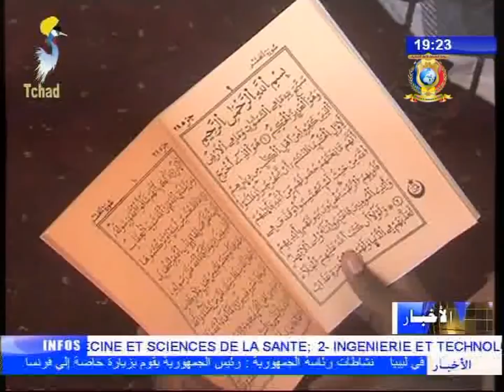الفصل الرابع من النشرة الرئيسية أخبار متنوعة 04/01/2018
العناوين
1) طاقة - حملة من شركة الكهرباء لضبط التوصيلات العشوائية.
2) الثروة الحيوانية - الإنطلاقة الرسمية لتطعيم المواشي بضواحي العاصمة.
3) تربية وطنية - جولة إستطلاعية حول إستئناف الدراسة في المدارس.
4) الثروة الحيوانية - رسالة فخامة رئيس الجمهورية للمواطنين حول التوجه للتنمية الريفية.
5) رياضة - دورة تدريبية لصاح عدد من الحكام بإقليم شاري الأوسط.